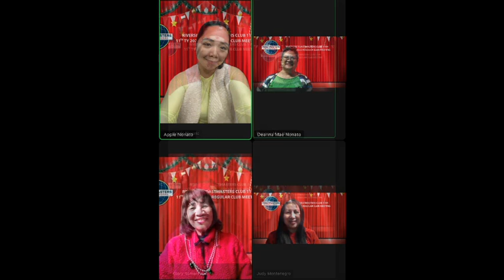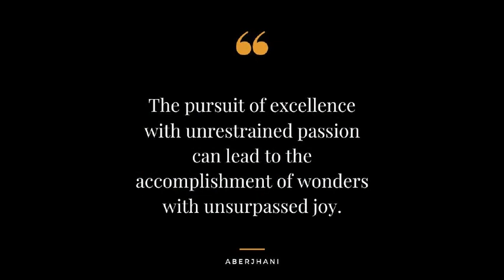45th RTMC SDE 1